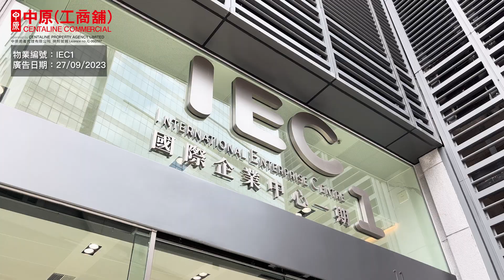國際企業中心一期 | 細銀碼單位 | 中原工商舖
國際企業中心1期坐落於荃灣柴灣角街11-15號，是荃灣商貿核心區的地標商廈。大廈採三面玻璃幕牆設計，外形出眾。國際企業中心1期樓高20層，2樓為商舖樓層；3樓至22樓為寫字樓，單位面積由約794平方呎至全層約11,048平方呎，可享開揚海景或翠綠山景，滿足不同需要。樓底高約4.7米，空間感十足，部分單位附設特色平台，部份頂層單位更有內置私家樓梯直上天台空中花園，投資自用皆宜。

國際企業中心1期設有4層地庫停車場，提供約97個車位，每個車位更加設有充電系統。透過完善的行人天橋系統連貫區內多個大型商場，區內兩鐵交匯，往來港九皆方便快捷。

物業編號 : IEC1
廣告日期 : 27/9/2023